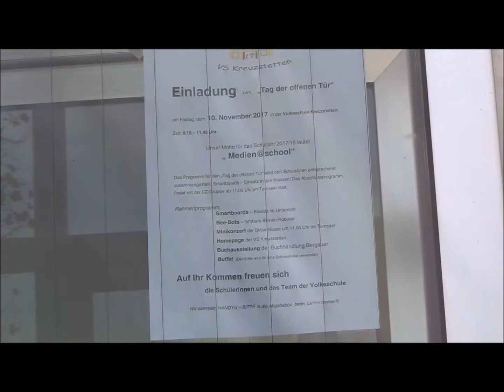Flash Noemedia 316291 MI Komm zu uns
Flash NÖ Media war ein Schülerwettbeweb zu den Tehmenbereichen Fakten, Fiktion und Werbung. Dies ist ein Videobeitrag aus dem Bereich Werbung.